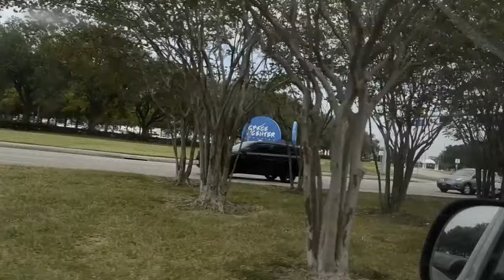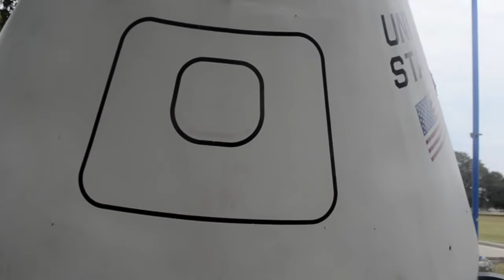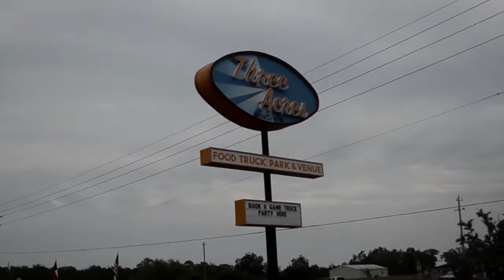A trip to Webster, Texas (Houston Space Center and Clear Lake Park)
Webster is located about midway between Houston and Galveston, Texas. It has a population of about 12,000 people, and there are a few cool and interesting things there like NASA's Johnson Space Center, Clear Lake Park, Antonini's Subs, and Rowdy's Webster. After visiting I made it out to my gig in Santa Fe, Texas. Good times.